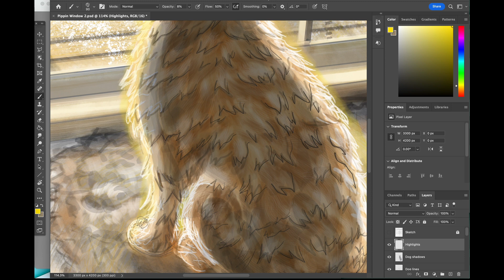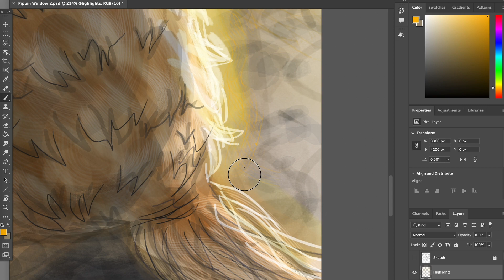Painting My Dog at the Window in Photoshop | Relaxing Digital Art Time- Lapse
I recently got a drawing tablet and have been trying out painting in Photoshop. Here's my dog, Pippin, sitting at the back window hoping to go play in the snow (we've had A LOT of snow!).